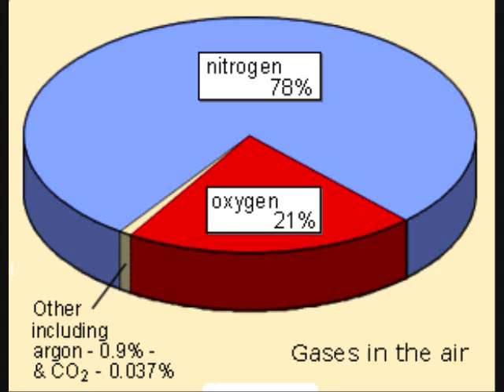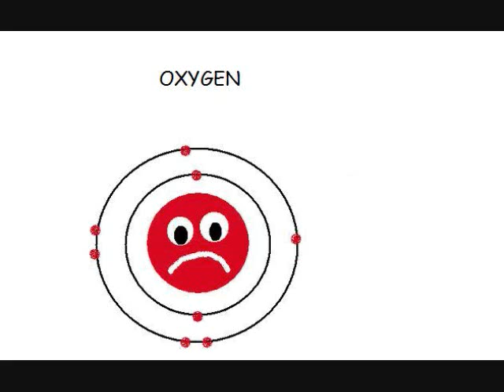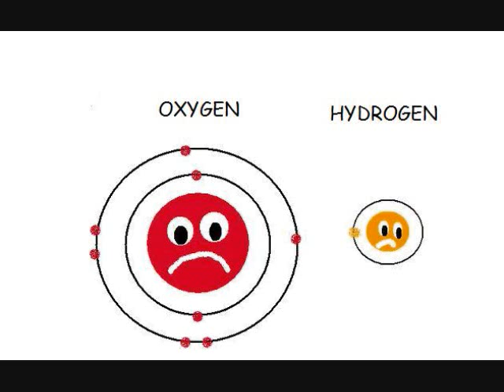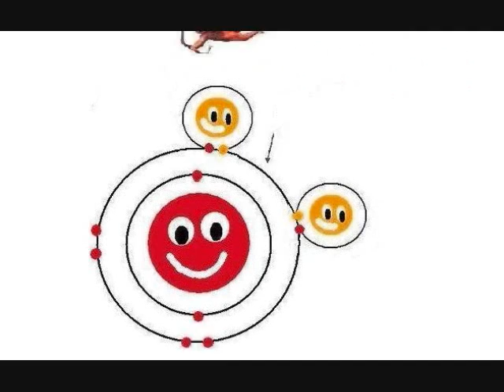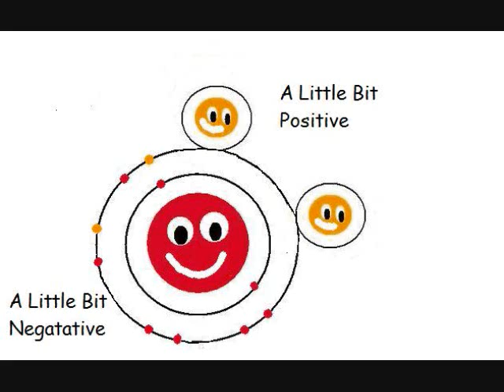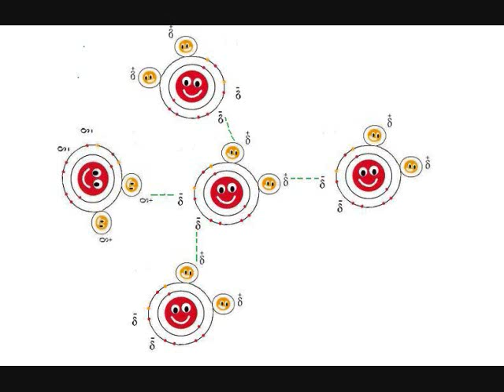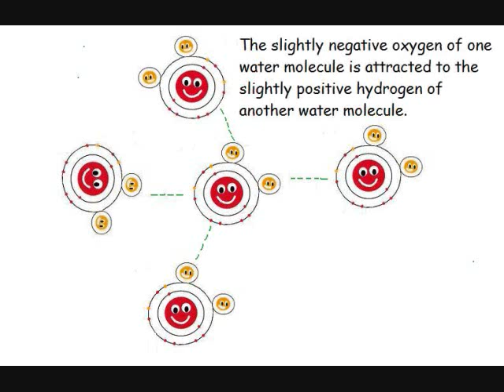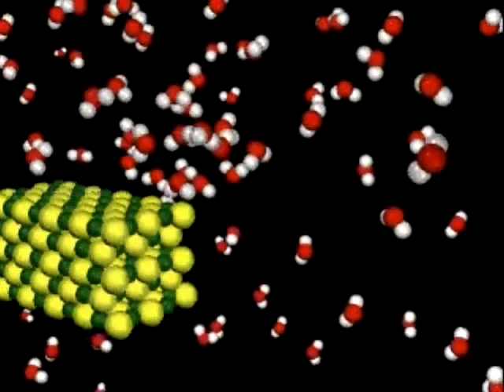Polar Covalent Bonds The Water Love Story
This video shows how oxygen and hydrogen atoms form polar covalent bonds to form water.  The polar nature of water is described.